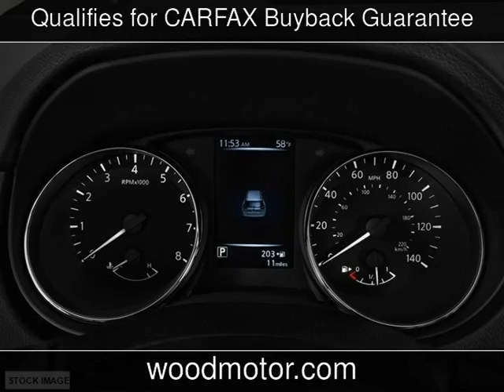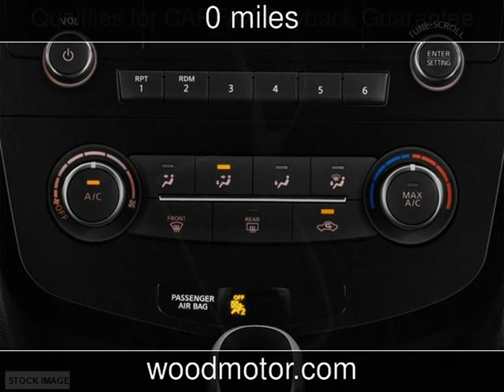2017 Nissan Rogue SL New Cars - Harrison,Arkansas - 2017-02-12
See more details about this new car This 2017 Nissan Rogue SL with 0 miles is for sale at Wood Motor Company.